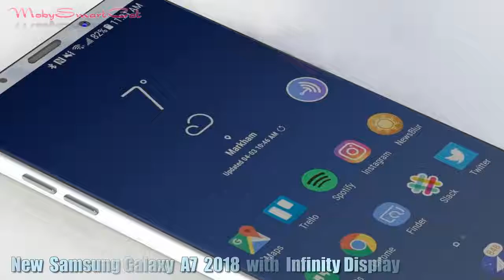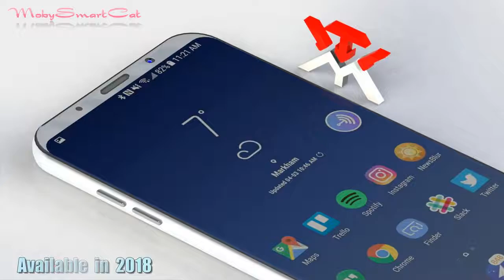Samsung Galaxy A7 2018 with 5 7 inch Infinity Display and New Breathtaking Design ᴴᴰ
Das nächste Samsung A7 für 2018!